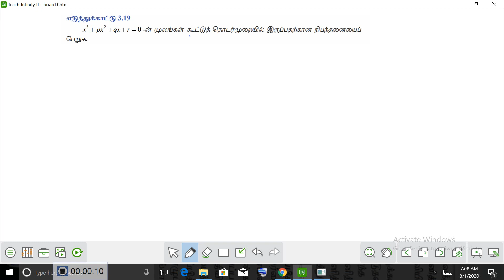12 th maths example 3.19